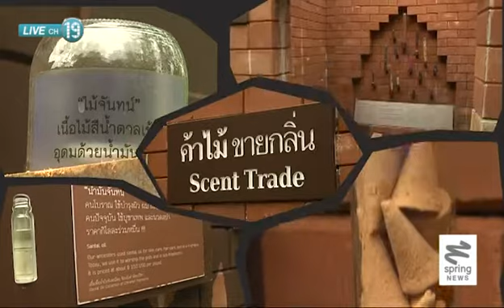"ของป่า" ขุมทรัพย์จากธรรมชาติ - Springnews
มนุษย์รู้จักนำทรัพยากรธรรมชาติทั้งสัตว์ป่าและพืชมาค้าขายเพื่อยังชีพตั้งแต่อดีต และยังใช้ภูมิปัญญาพัฒนาแปรรูปของป่าให้กลายเป็นสินค้าที่มีมูลค่าเพิ่มเพื่อจำหน่าย ไปติดตามของป่าต่างๆที่เป็นขุมทรัพย์ทางธรรมชาติได้จากรายงาน